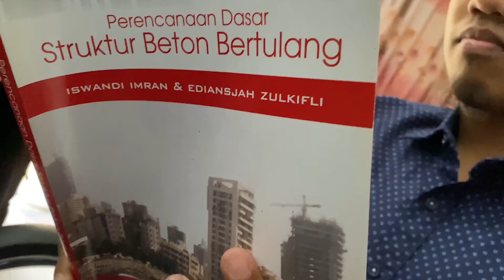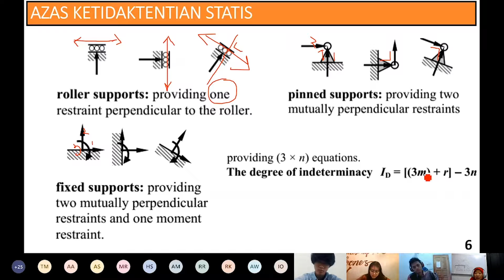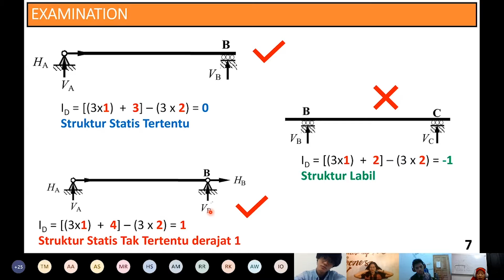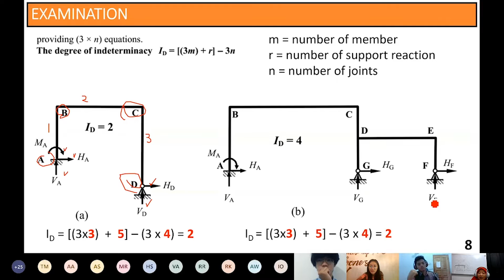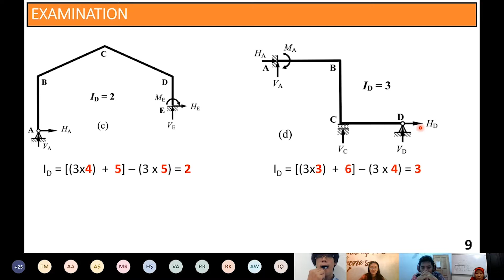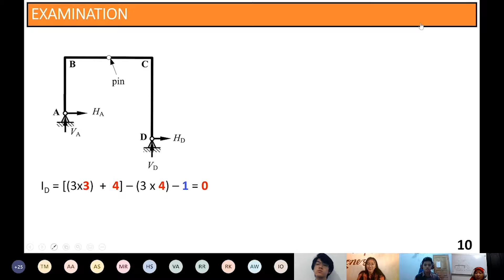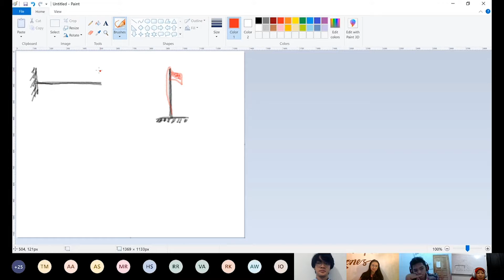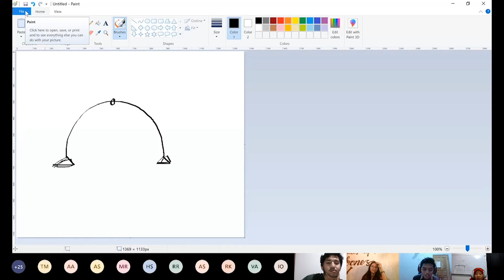PERTEMUAN 1 REAKSI PERLETAKAN DIKEHIDUPAN NYATA (ONLINE CLASS) PART 2 OLEH Dr. Eng. JANUARTI J E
STRUKTUR STATIS TERTENTU

Oleh Dr. Eng. Januarti Jaya Ekaputri, ST., MT.

Selamat menonton dan semoga ilmu yang disampaikan dalam video ini bermanfaat dan berkah.

Cek juga Instagram kami di @SipiruAishiteru untuk info-info menarik dan edukatif dalam bidang ketekniksipilan.

Semangat!!

Editor : Rezky Karuru - @rezkykaruru (Instagram)